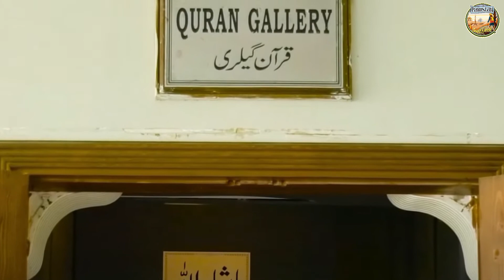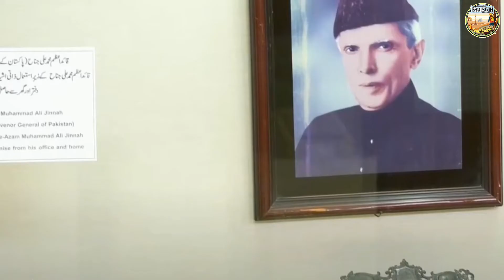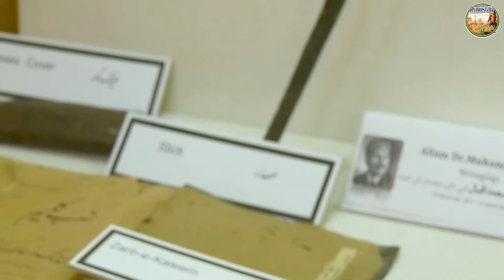National Museum of Pakistan |Full Documentary & History In Urdu & Hindi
Learn all about the history of the National Museum of Pakistan in this video. Watch this documentary to learn more about the National Museum of Pakistan

Short Intro of National Museum of Pakistan..!!

Man's relationship with his civilization is as old as human history itself. Museums of any country reflect its history, civilization, and culture. A similar museum is also established in Karachi under the name of 'National Museum of Pakistan'. Where various types of historical rare items and antiquities are kept. It was first started in 1871 by Sir Bartley Frere, a British commissioner, from the top floor of the then famous town hall "Frere Hall". The museum was then renamed the Victoria Museum, then abruptly moved to the Supreme Court Karachi Registry Office. Despite the relocation of the museum, its name has not changed, and it is still known as the Victor-e-Museum.

National Museum Karachi which was part of the Federal Department of Archeology after the formation of Pakistan and was managed by this department. After the arrival of the 18th Meme in 2011, it was declared as part of Sindh. After which it went under the administration of Sindh from that time till January. But on January 17, 2019, a day before the start of his retirement, Chief Justice of the Supreme Court of Pakistan Justice Iftikhar Chaudhry re-administered it to the federation. The provincial government returned all its powers to the federation overnight. Once again, the museum came under the control of the Archaeological Department.